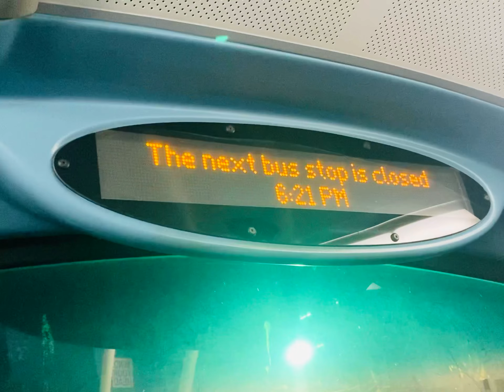“The next bus stop is closed” announcement | on route 102 to Edmonton Green